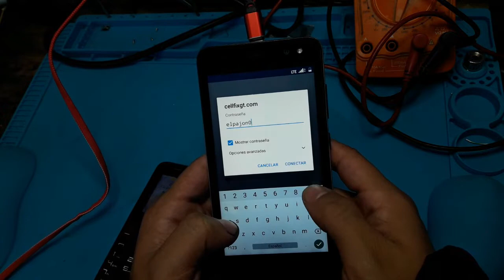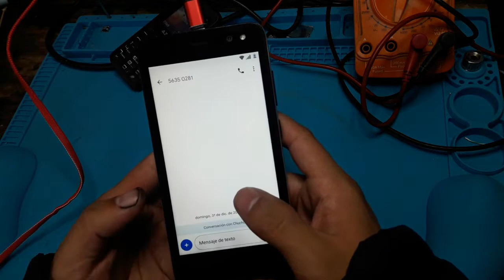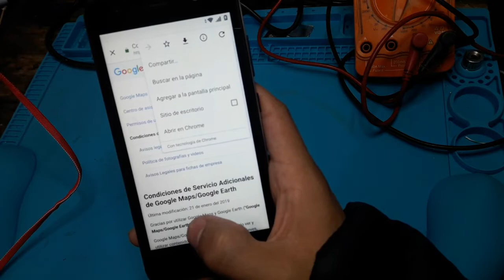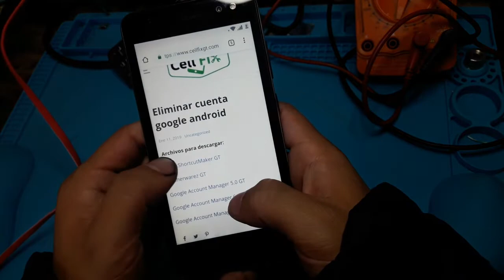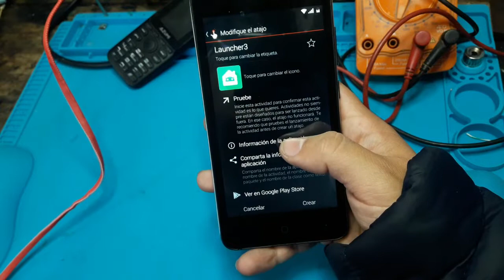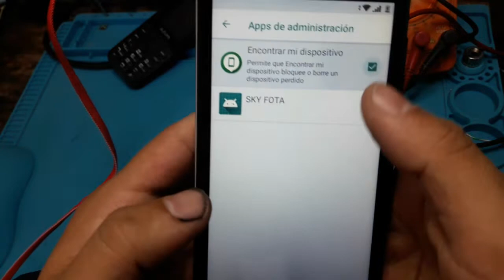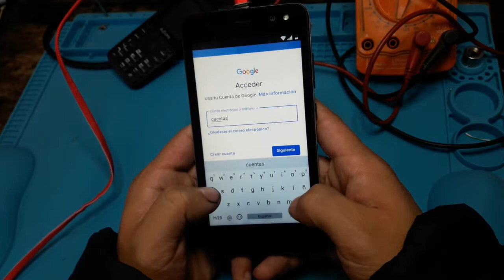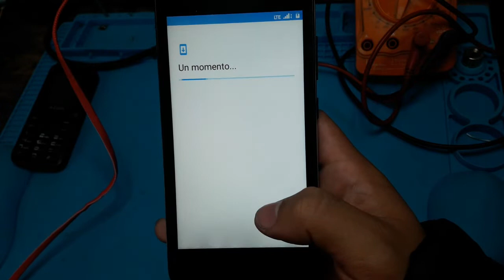FRP BYPASS SKY|Quitar Cuenta Google|CUALQUIER SKY version 8.0,9.0|SIN PC✔|NO TALBACK|SKY PRESTIGE👌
Hola niños y niñas en el siguiente vídeo les muestro como quitarle el bloqueo por cuenta de google a un SKY PRESTIGE pero también funciona el método con cualquier sky que tenga la misma versión del software.
no necesitamos mayores herramientas solo QuickShortCutmaker y una TARJETA SIM de la compania del dispositivo.